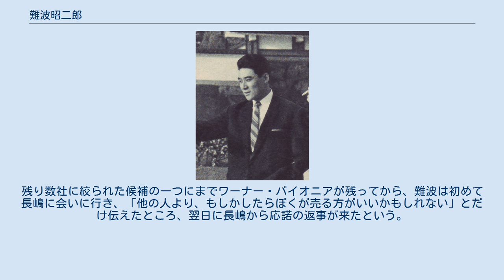難波昭二郎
ワーナーミュージック・ジャパン
難波 昭二郎（なんば しょうじろう、1935年2月19日 - 2009年8月14日）は、プロ野球選手（内野手）、実業家、音楽プロデューサー。
高槻高等学校を経て、1954年に関西大学に入学。
2年生から四番打者を務め、関西六大学野球リーグでは1956年春季リーグ、1957年春季リーグで優勝。
1年下のエース村山実とともに投打の両輪として活躍し、1956年の全日本大学野球選手権大会でも、決勝でエース島津四郎を擁する日大を降し、西日本の大学としては初の優勝を飾る。
リーグ通算86試合出場、283打数73安打、打率.258、7本塁打。
当時の本塁打リーグ記録を打ち立てた。
大型三塁手として関西の大学野球界を代表する選手で、同時期に東京六大学野球リーグで活躍し、同じく本塁打のリーグ記録（8本）を作った長嶋茂雄と並んで「東の長嶋、西の難波」と称された。
 プロ入りに際して、難波は中日ドラゴンズへの入団が内定していたが、長嶋の獲得見通しが立っていなかった（南海ホークスへ入団すると見られていた）読売ジャイアンツの命を受けた、関大の先輩で読売新聞運動部記者の坂本幸夫から熱心な誘いを受けて翻意。
長嶋の入団が決まった後、巨人は難波に対して中日を選んでもよい旨通告したというが、難波は再翻意せずに長嶋と2人そろって巨人へ入団することになった。
 1958年春季キャンプ初期の時点では、水原茂監督は二塁・難波、三塁・長嶋を構想していた。
しかし、長嶋の入団により三塁手から二塁手へコンバートされてきた土屋正孝との競争に敗れ、難波は代打や外野手の控えとして40試合の出場に留まる。
1959年は引退した川上哲治の後継を与那嶺要・王貞治と争い、一塁手として17試合に先発出場。
同年は二塁手、三塁手、外野手としても起用され、66試合に出場（うち35試合に先発）、本塁打も5本打っている。
しかし、1960年に王が一塁手のレギュラーに定着すると、出場機会が半減する。
1961年は土屋が国鉄スワローズへトレードされ正二塁手不在の状況となるが、藤本伸・塩原明らの台頭を横目にチャンスを生かせず、わずか10試合の出場に終わった。
1962年に西鉄ライオンズへ移籍するが、14打席で8三振を喫するなどほとんど活躍できず、同年限りで現役を引退した。
 引退後はデュプロに就職。
非公式ながらデュプロ硬式野球部の設立・強化を支援し、1969年には都市対抗野球大会に出場するまでに成長させる。
 その後、パイオニアに入社していた坂本幸夫に誘われて、同社に転職。
後に当時傘下だったワーナー・パイオニア（現：ワーナーミュージック・ジャパン）に移籍、制作ディレクター・プロデューサー・営業等を務め、その後取締役に就任した。
プロデューサー・ディレクター時代には、長嶋茂雄関連の音源の販売権を取得した他、さだまさしや小林幸子等を担当していた。
 2009年8月14日に心不全のため死去した。
満74歳没。
 長嶋茂雄本人が主人公として出演した1964年公開の映画『ミスター・ジャイアンツ 勝利の旗』（佐伯幸三監督作品、東宝）で、難波をモデルにした登場人物を佐原健二（劇中では「波山」役。劇中、先述にあった「東の長嶋、西の波山（難波）」という台詞がある）が演じた。
 長嶋との交流は引退後も続いていた。
長嶋関連の音源販売権を巡って各レコード会社が争奪戦を繰り広げた際、当初難波は黙って見ていた。
残り数社に絞られた候補の一つにまでワーナー・パイオニアが残ってから、難波は初めて長嶋に会いに行き、「他の人より、もしかしたらぼくが売る方がいいかもしれない」とだけ伝えたところ、翌日に長嶋から応諾の返事が来たという。